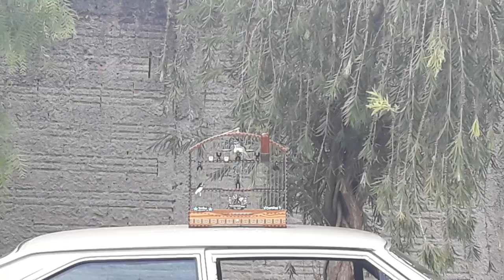PUXADA DE COLEIRO E PAPA-CAPIM TOP - ÓTIMO PARA FOGUEAR - Coleiro Professor Aprendizado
Puxada de domingo foi boa, tem coleiro nova na area!!!